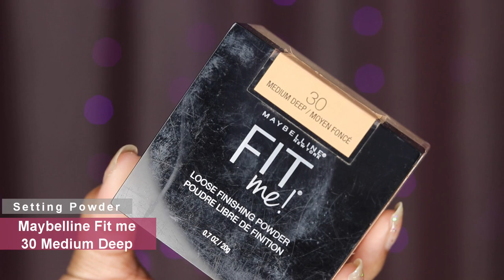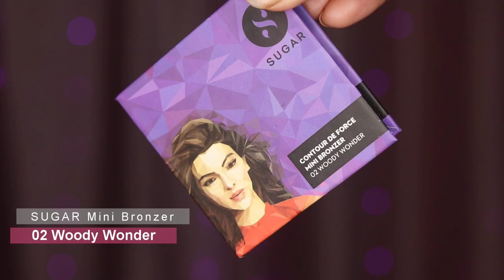Soft Pink Makeup Tutorial || Easy Day to Night Glam | No Lashes Look | SWAGATA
I have done this easy beginner-friendly makeup look with some great affordable and the best makeup products available in the Indian market.
All the links to the product will be listed down below.

Hey Guys! Hope you liked the video. If you did then please

Makeup Details & Product Links-

Minimalist Niacinamide 5% + HA 1% Serum-

Lip Balm: Blue Heaven in Bubblegum-

Foundation: L'oreal Paris Infallible Pro-Matte Foundation
108 Caramel Beige

Concealer: Maybelline FIT me! Concealer in 30 Honey-
other shades-
or 25
or 35

Setting Powder: Maybelline Fit me Loose Setting Powder -

Contour: SUGAR Cosmetics Contour De Force Mini Bronzer in
03 Woody Wonder:

Blush: Dark Coral shade from Cuffs N Lashes Enchanting Eyeshadow Palette-

Eyebrows: NYKAA Brow Chika Wow Eyebrow Pencil
Coven Cocoa 01-

Eyeshadow:
Cuffs N Lashes Enchanting Eyeshadow Palette-

Mascara: Maybelline Lash Sensational mascara-

Highlighter: Maybelline Master Chrome 100 Molten Gold

Lipstick: Maybelline The Matte Creams 660 Touch of Spice-
Filming Setup:
Camera I use: Canon 80D

Mics: Boya BYM1 Lavalier Condenser Microphone for audio recording

Professional Lighting:
Harison Quadlux
set of 1
set of 2
set+Boom Light

Ring Light: Digitek 18inch
with stand

Music Credits-
1.
Music from Free To Use Music

2. Warm Inspiring No Copyright Chill Background Music for Wedding & Travel - 'Adventure' by Aylex

3.